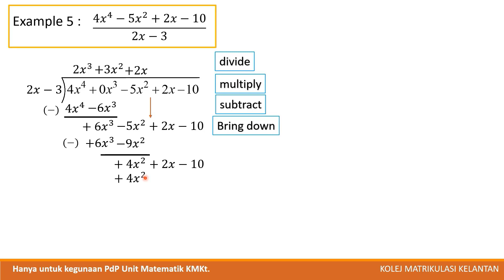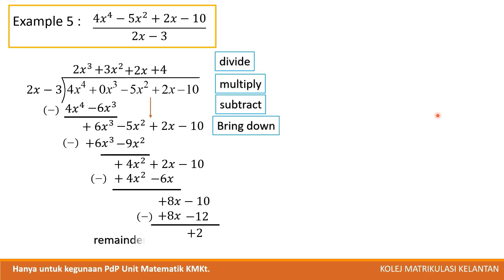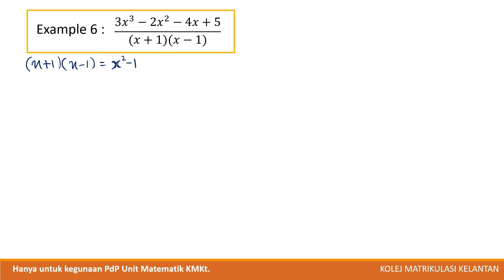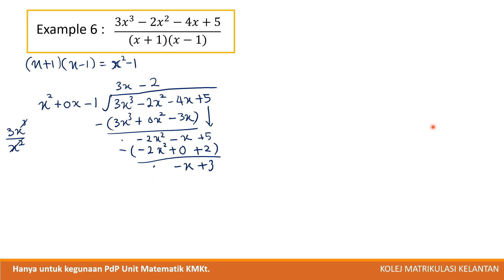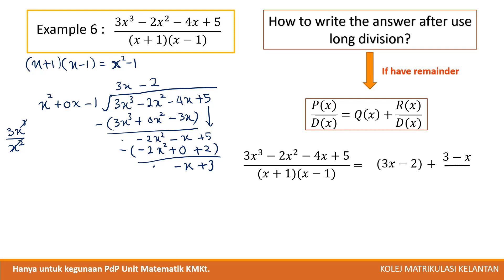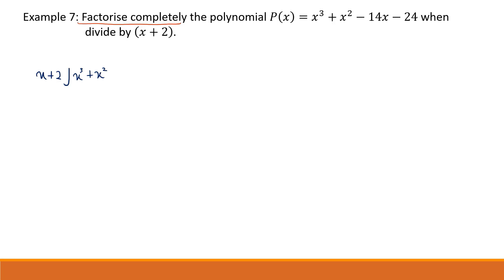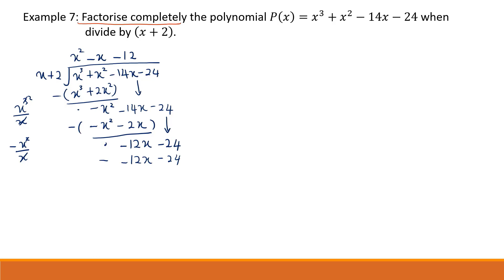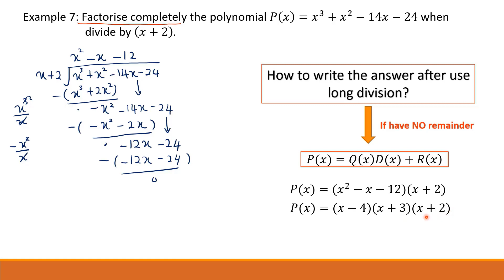Chapter 6 | 6.1 Polynomials (2/2)